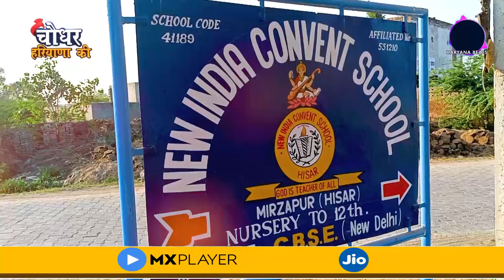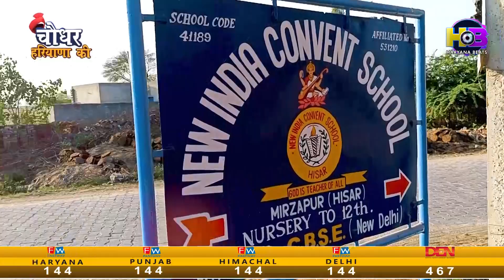चौधर हरियाणा की | Sarpanch of Mirzapur Village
Editor:-  Nitesh Singh Bhandari
Anchor- Vj Kumar